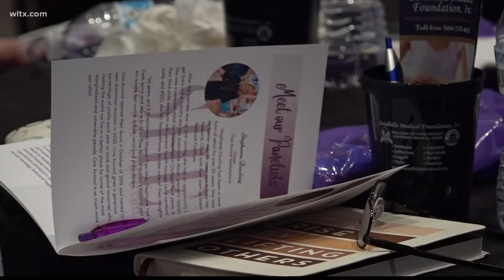"She Panel" empowers women in the workforce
A group of Sumter women got together to help encourage other women who want to start a business.